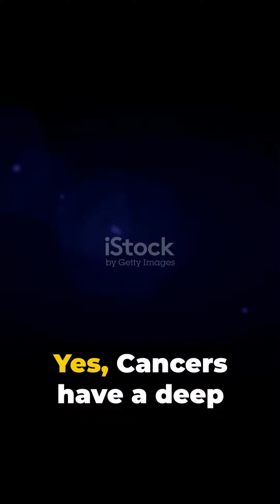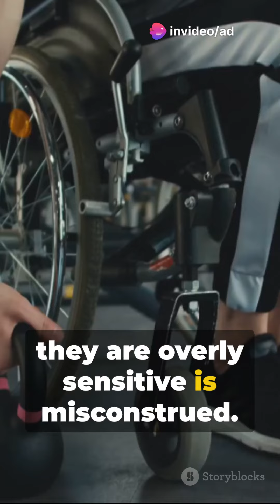Busting 5 Myths About the Zodiac Sign Cancer